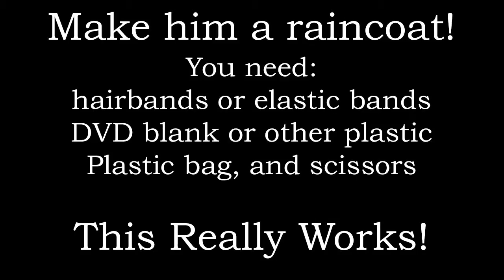How to keep a Kodak Zi8 (or other minicamera) dry in the pouring rain.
I had too shoot some cutaways on a rainy day, so I made this mini raincoat for our Kodak zi8 camera. Find a suitable sized bag and cut a hole for the lens (just big enough). Use elastic bands or hairbands (longer lasting) to attach the bag. Get some foldable plastic (like the blanks in DVD-R packaging), cut slots for the elastic band and fold it over to make a rain hat for the camera, to keep water out of the lens hole. I used this setup just prior to making this video; the camera was dry, the footage was good, despite big drops splashing right on the DVD raincover. Don't try this underwater though!